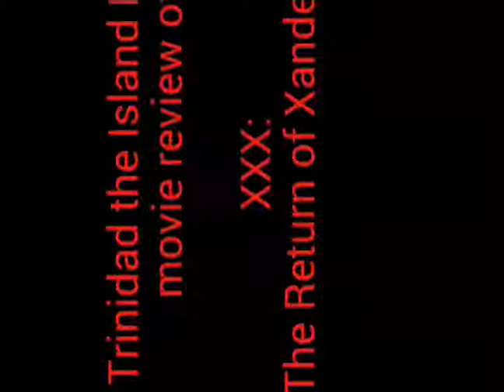XXX: The Return of Xander Cage - Trinidad The Island Man's movie review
Trinidad The Island Man's movie review of XXX: The Return of Xander Cage -  Xander returns to action for a new, tough assignment to avenge his handler Augustus Gibbons and save the world!